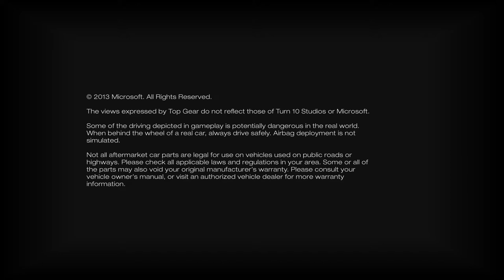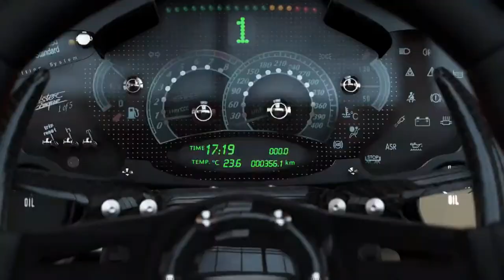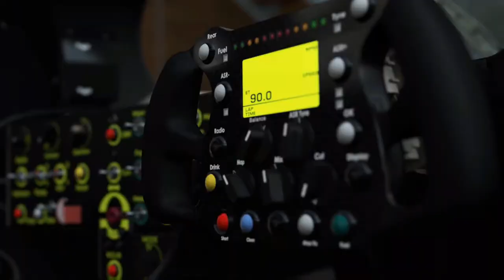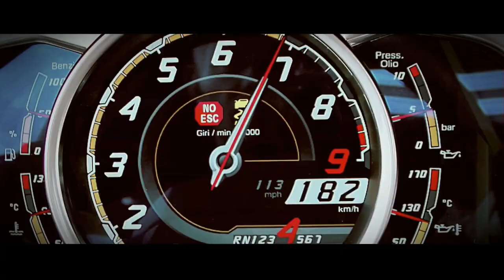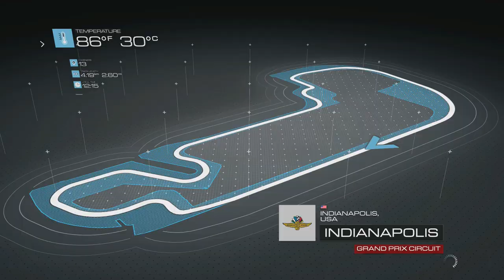Forza Motorsport 5 Replay 5° Indianapolis Full HD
Un grande ritorno con Forza Motorsport 5 grandi gare e grandi emozioni.